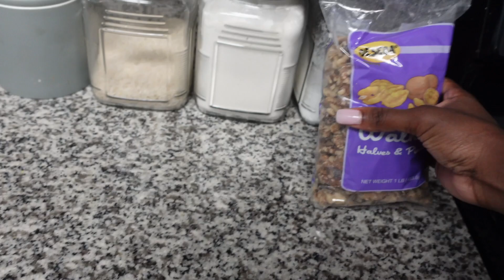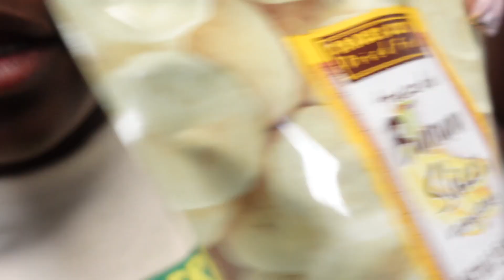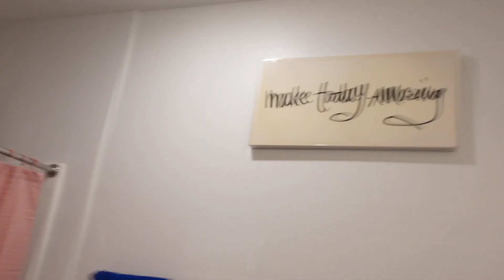VL♡G | 1ST DAY OF SCHOOL: COLLEGE EDITION| I ACCIDENTALLY TOOK BENADRYL??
I’m starting to think my niche is random-style vlogging because I just get in front the camera and do whatever.
Anyways, thx for watching and supporting my vids I hope you all have a great school year, Love Diamond

Romans 8:38